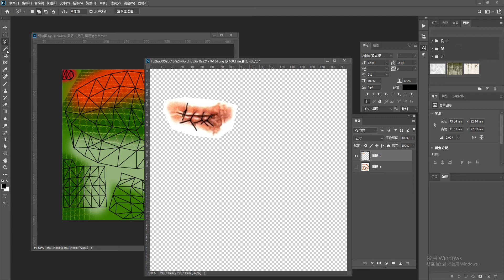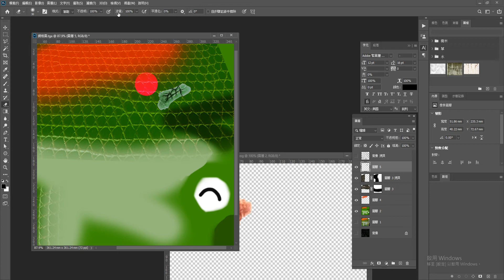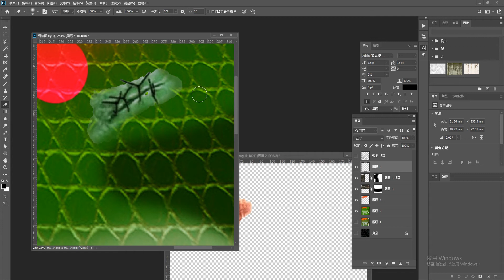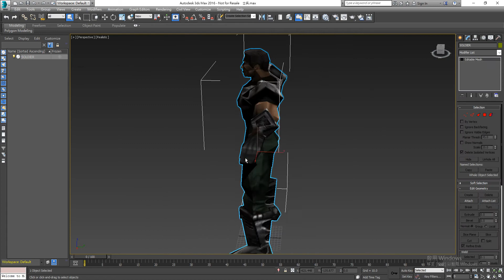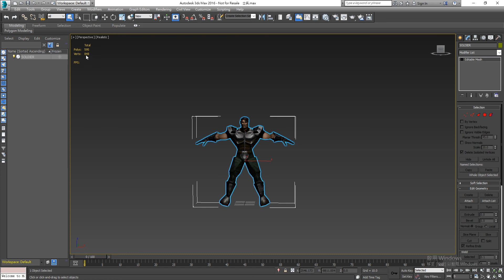PhotoshopCC2020 119 3D遊戲模型拆面貼圖 05 繪製貼圖其他物件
電腦相關課程授課超過6000小時的一位 Photoshop 課程講師
由於實在太多同學像我反映希望可以有線上課程學習
所以就決定錄製一系列的 Photoshop 線上影片教學
而且不加密、不設限、不販售，就是純分享
希望可以幫助到有需要的朋友們

這系列 Photoshop 教學影片
是由初學到深入，專為初學者設計
後半部進階內容與範例並非一般商業用途
而是針對 Photoshop 與 3ds Max 之間的整合教學
包含無縫貼圖製作、建築合成調色、室內設計合成調色、遊戲貼圖製作方面

如果這部影片對你有幫助的話，請幫我按個讚，給我點鼓勵
也多分享給需要的朋友們喔~

3D遊戲模型拆面貼圖
　● 在3D軟體中做好模型並拆圖
　● 在Photoshop中開啟拆圖圖檔
　● 繪製需要的材質、文理、道具…等圖案
　● 另存貼圖檔案
　● 在3D軟體中套用貼圖檔案
　● 不斷的在Photoshop與3D軟體中來會繪製修正貼圖